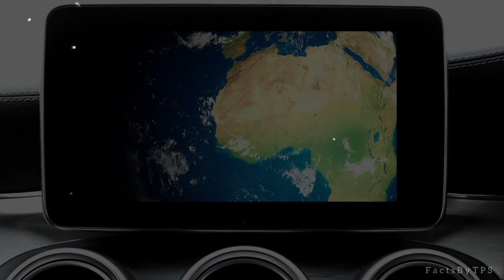Top 5 Most Powerful Countries in the World!"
दुनिया के 5 सबसे खतरनाक देश | Top 5 Dangerous Country in The World |

most dangerous countries in the world
most dangerous places in the world
Top 5 dangerous country in the world
top10
Top 10 dangerous countries in the world
most dangerous places in the world 2023
most dangerous countries in the world 2024
world's most dangerous countries
dangerous countries
dangerous
most dangerous countries
dangerous countries in the world
worst countries in the world
countries
yemen
china
femicide
united states
top 10 most dangerous countries in the world
south sudan
afghanistan
libya
somalia
dangerous places
russia
travel
top 5 dangerous countries
andrew tate interview
most dangerous countries in the world short
powerful countries in the world
dangerous countries in the world for 2024
top 5 dangerous countries in the world for
dangerous
top10
real life lore videos
top 10
real life lore
most dangerous countries
yemen
afghanistan
countries
danger
dangerous cities